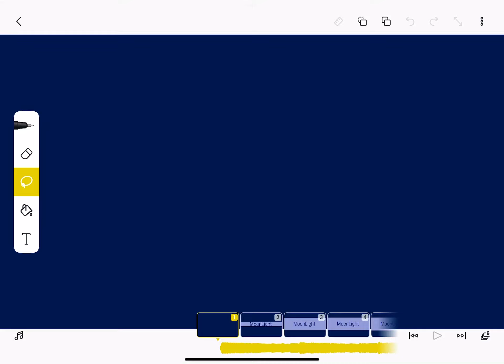idk if this is good (sneak peak gift for. @gamegangTBG )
sneak peak gift for game gang